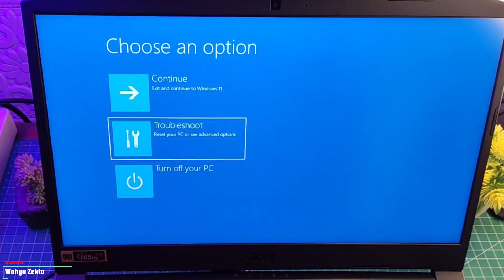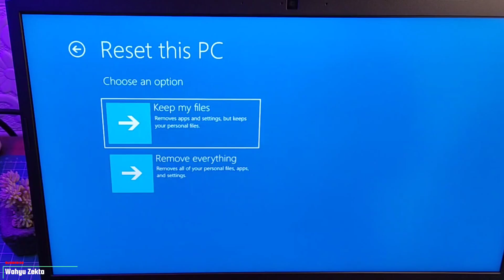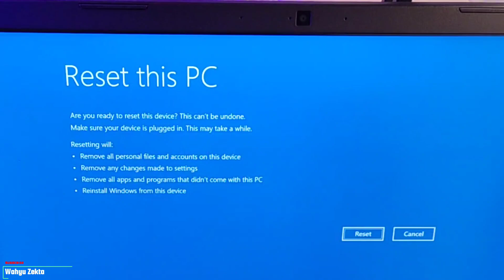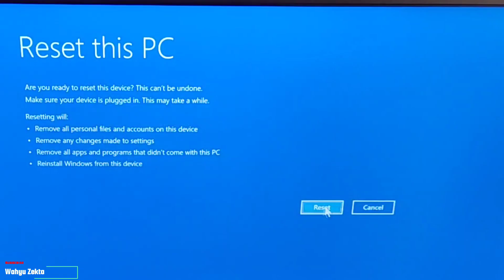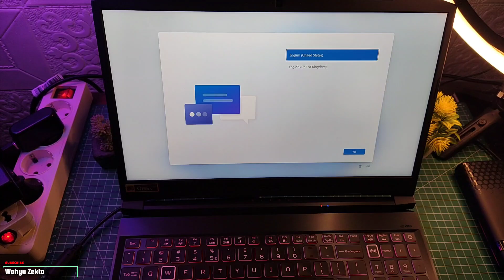Cara Reset Pabrik Laptop Gaming! Atasi Windows Error Terkena Virus DLL Test On Acer Nitro 5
Berikut Cara Reset Ke Pengaturan awal Laptop Gaming Windows 11 Khususnya Acer Nitro 5 Series Selangkapnya Yuk Langsung Ke Videonya...

TEST ACER NITRO 5 CORE I5 RTX 3050 DUAL CHANNEL RAM 16 GB TEST TOWER OF FANTASY MAX SETTINGS 120 FPS

Produk yang pernah saya pake :
OFFICIAL GRUP WAHYU ZEKTA OFFICIAL
cara reset pabrik laptop gaming,cara reset pabrik acer nitro 5,cara reset pabrik acer nitro 5 core i5,cara atasi window error dengan reset ke pengaturan awal,Acer Nitro 5,Acer Nitro 5 2022,acer nitro 5 2021